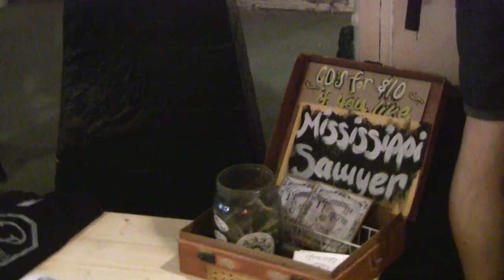Mississippi Sawyer: New Virginia Creeper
Lamont Proper, Tucker Brand, and Jen Schrank with guest tuba player John Knurr Recorded at Bay View Gallery Night June 6, 2014.